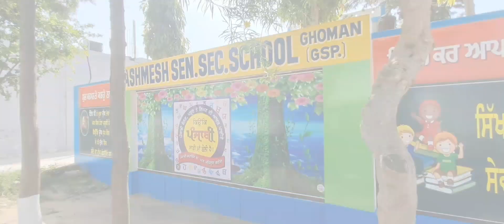ਦਸ਼ਮੇਸ਼ ਸਕੂਲ ਘੁਮਾਣ ਨੇ ਅਨੌਖੇ ਹੀ ਢੰਗ ਨਾਲ ਮਨਾਇਆ ਵਿਸਾਖੀ ਦਾ ਤਿਉਹਾਰ apna business harpreet Singh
CELEBRATE ANNUAL FUNCTION school apna business harpreet Singh

ਆਪਣਾ ਕਾਰੋਬਾਰ ਹਰਪ੍ਰੀਤ ਸਿੰਘ 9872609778

TWITTER                             apna business harpreet singh